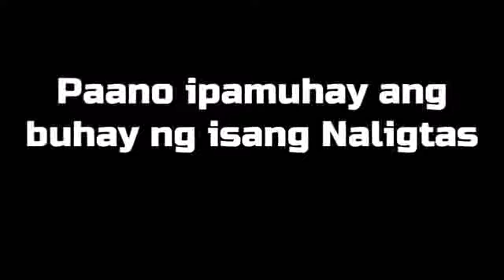Paano ipamuhay ang buhay ng isang naligtas: Pastor Boy Dadula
MGBC